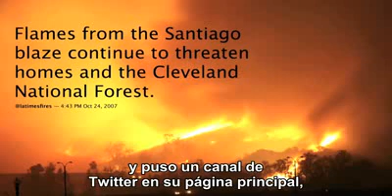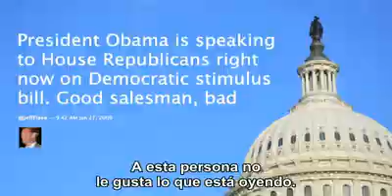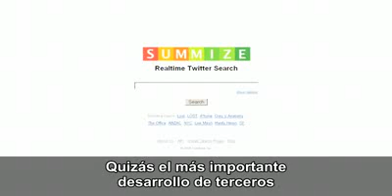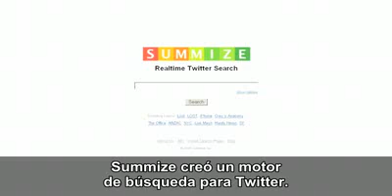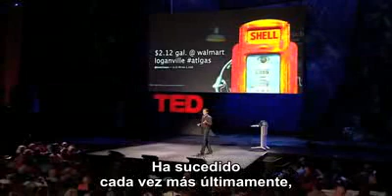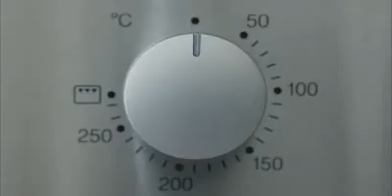Twitter origen y evolución Evan Williams en TED 2009